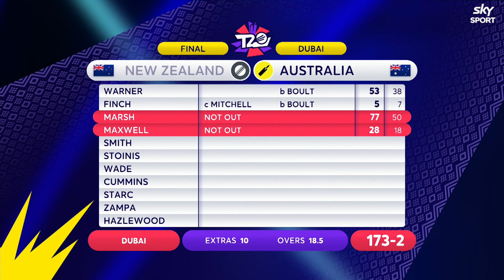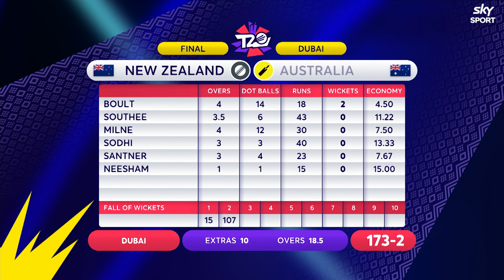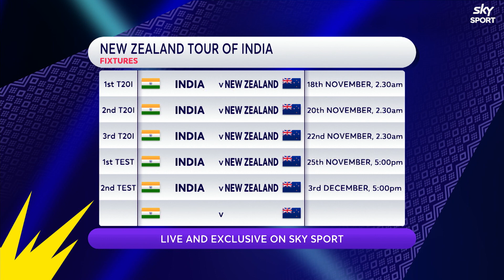Marsh masterclass leads Australia to T20 World Cup glory | T20 World Cup Wrap | Sky Sport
Sky's Laura McGoldrick is joined by former Blackcaps Mitchell McClenaghan and Colin Munro to look back at Australia's dominant Men's T20 World Cup victory against New Zealand. The trio also hear from coach Gary Stead, and former wicket-keeper Ian Smith.